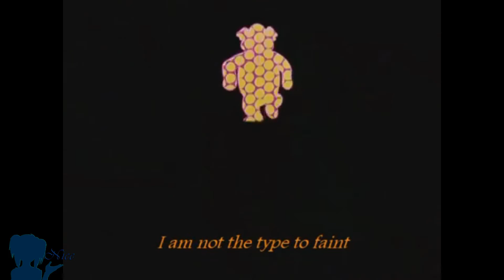Disney Diddl Dumm #03 - Dumbo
Heute ist der wunderbare Film Dumbo an der Reihe, der 1941 erschien.
Disney hat sich bei diesem Film wirklich selbst übertroffen und hat einige Oskars bekommen, unter anderem einen für die beste Filmmusik.

In diesem Video zerpflücke ich den Film ein wenig und werde es euch parodiert darstellen :33